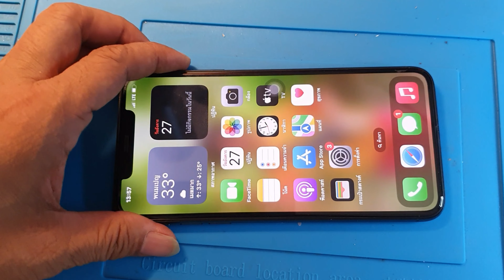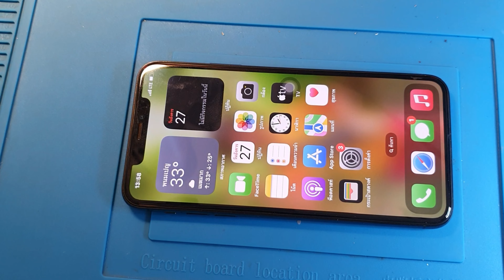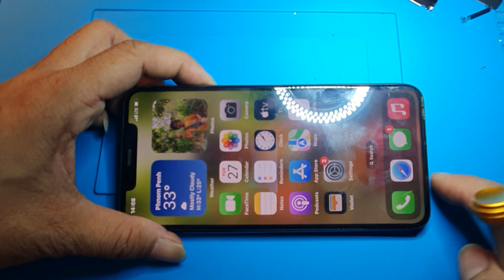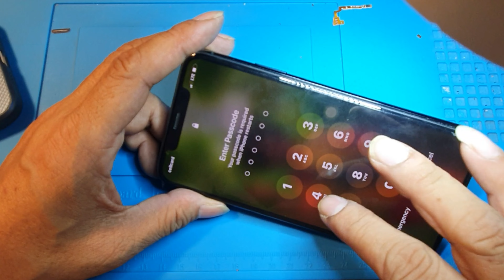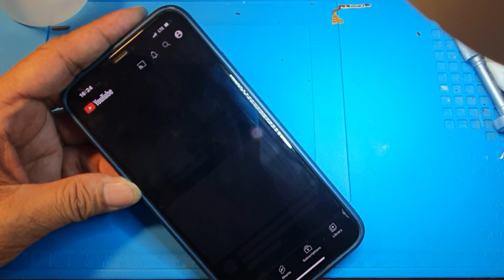iPhone_11Promax | My iPhone Unstable Pressing Keys | How To Repair iPhone Buttons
In this tutorial video #@SanService  will show you several very important tips for your Understanding about repairing and maintain your iphones

How to Safety Disassembly iPhone 11 Promax

How To Remove/Install Battery of iphone 11Promax

How To Remove Volume Keys And Replacing The Very Small Switch

In this tutorial video #‎@SanService   will show you several very important tips for your Understanding about repairing and maintain your iphones, Education only...

But #@SanService   WILL NOT RESPONSIBLE for any devices damages of your following this video, you your own responsibility